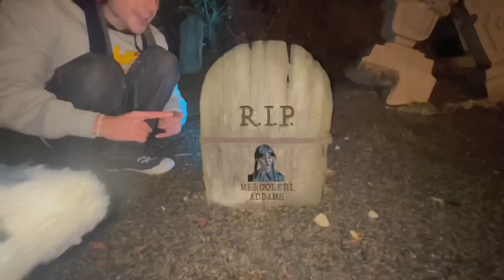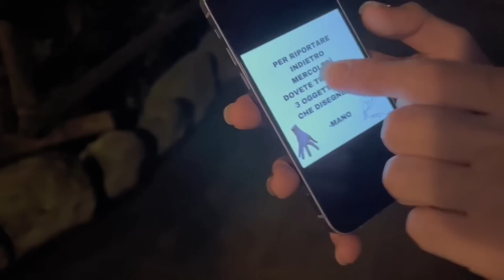MERCOLEDÌ ADDAMS È MORTA..!? 😰💀 *la mano è triste*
Cos’è successo a MERCOLEDÌ..? 😰